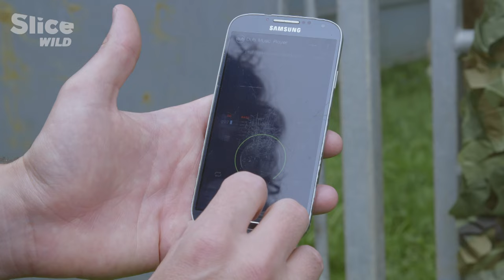Cleverer Than You Think: Hidden Abilities of Goats (PART 2) | SLICE WILD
Goats are not just cute and somewhat comical. They are also surprisingly intelligent! What if they were as clever as dogs? Meet four of them, evolving in different environments, and discover this sensitive and clever animal.

Researchers conduct a few experiments to test their intelligence, where goats show their resourcefulness to find food and recognise human facial expressions.

Documentary: Smart As a Goat
Directed by: Emma Baus
Production: Nord-Ouest Documentaires